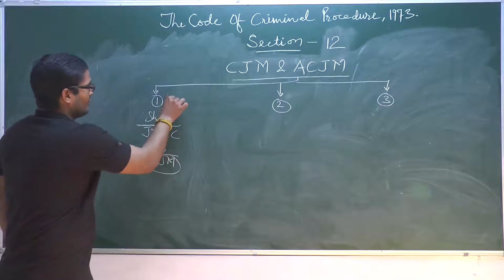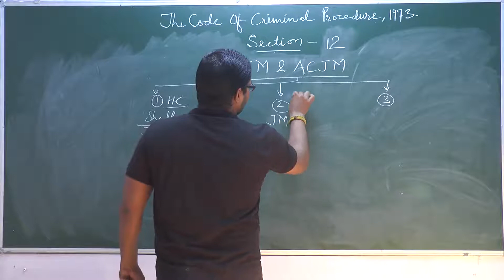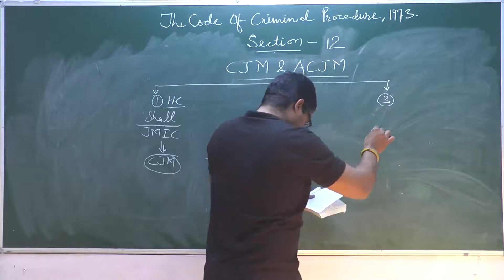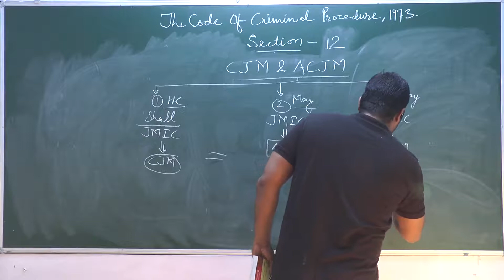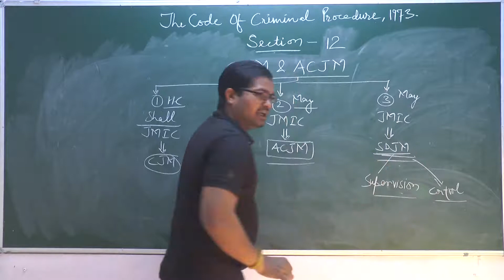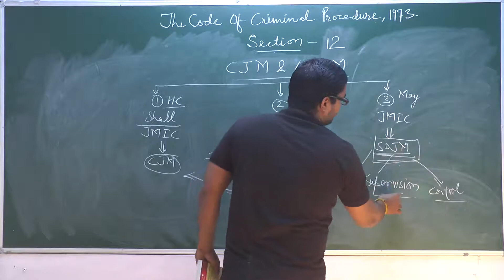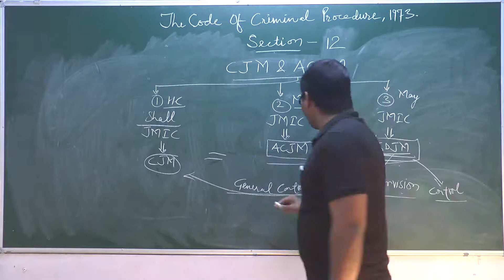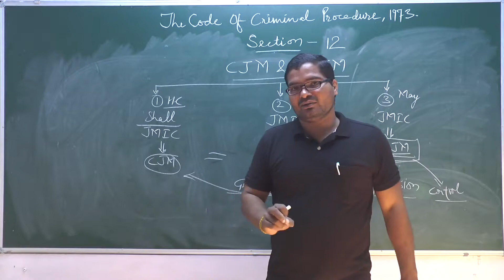SECTION 12 CRPC